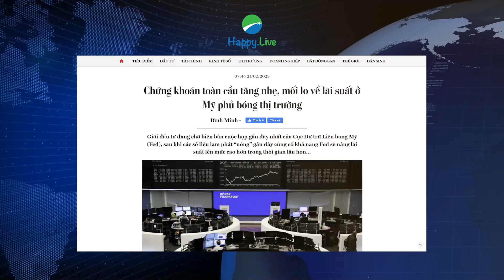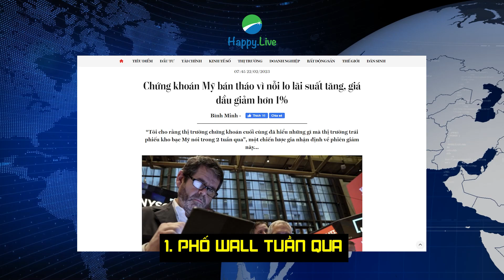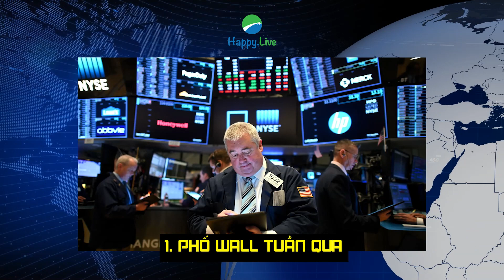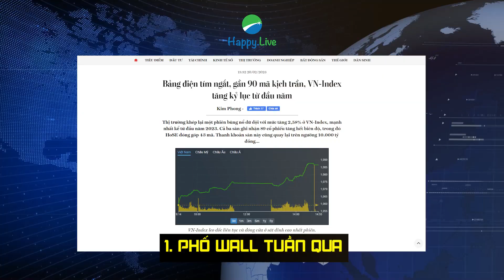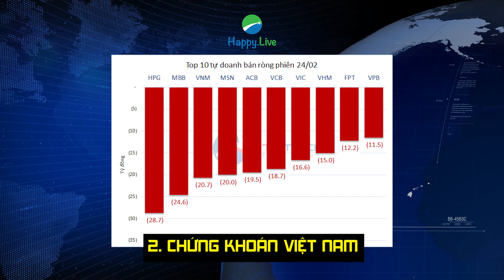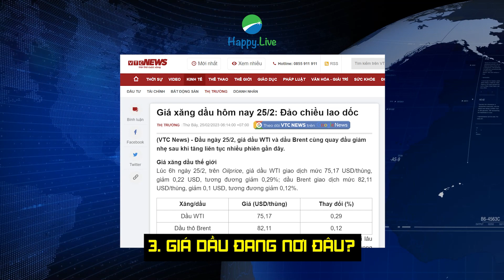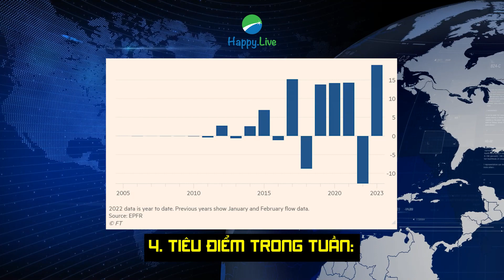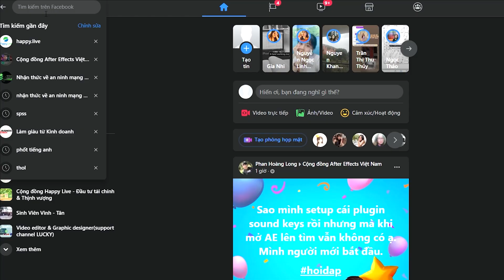Người dân hưởng lợi gì từ GÓI CỨU TRỢ BẤT ĐỘNG SẢN? Chứng khoán Việt như "tàu lượn siêu tốc"!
Điểm tin tài chính tổng hợp tuần từ ngày 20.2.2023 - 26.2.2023
00:00 - 3:12: Phố Wall tuần qua
3:13 - 5:12: Chứng khoán Việt Nam
5:13 - 5:52: Giá dầu đang nơi đâu?
5:53 - 7:03: Tiêu điểm trong tuần (Thế giới)
7:04 - 8:18: Tiêu điểm trong tuần (Việt Nam)

► *Tham khảo các quyển sách kinh điển tại tủ sách Happy Live*
*1. Ngày Đòi Nợ - Payback Time*
*2. Bí Mật Của Phan Thiên Ân*
*3. 101 lời khuyên tài chính cá nhân từ Thái Phạm*
*4. Basic Economics: Kinh tế học cơ bản, a bờ cờ, kinh tế học nhập môn cho nhà đầu tư*
*5. Bộ sách Làm Giàu Từ Chứng Khoán (How To Make Money In Stock) phiên bản mới + Hướng Dẫn Thực Hành CANSLIM Cho Người Mới Bắt Đầu*